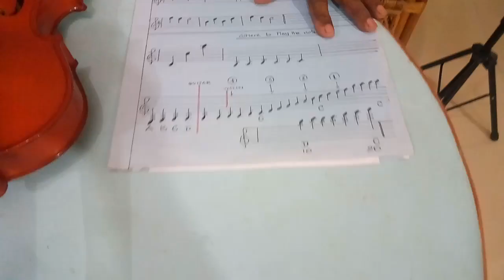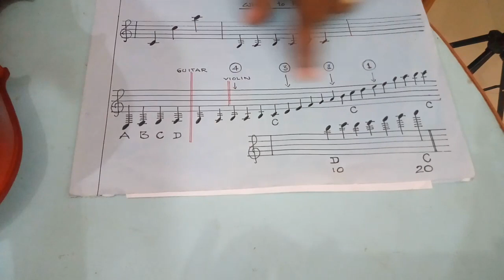Violin lessons in Malayalam part. 14 Tuning.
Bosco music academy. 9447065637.